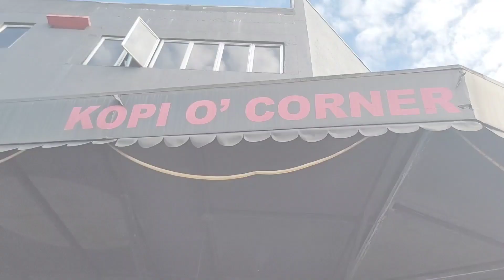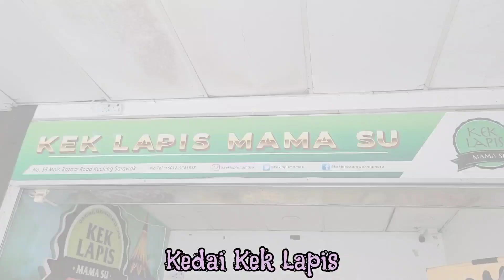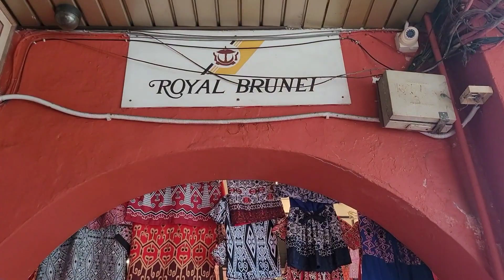Sarawak Bumi Kenyalang (Seni Ukir, Kraftangan & Makanan @ Kuching Waterfront)